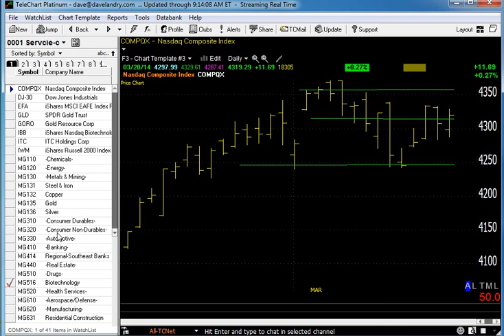03/21/14 Dave Landry's Market In A Minute